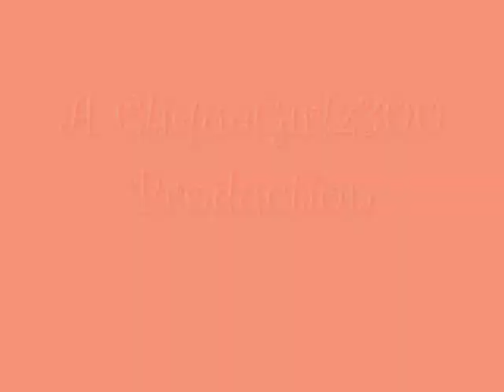Clique Girlz History- Episode 2